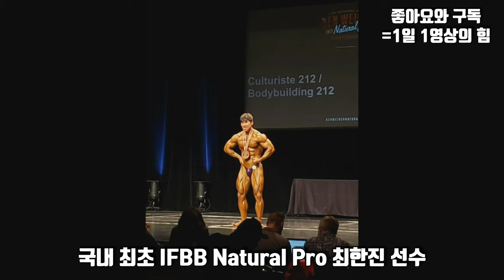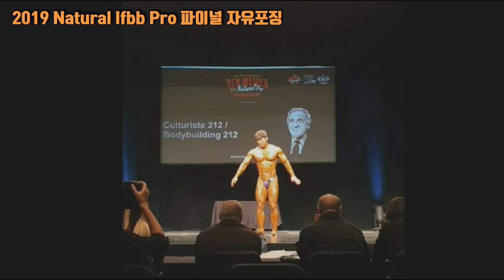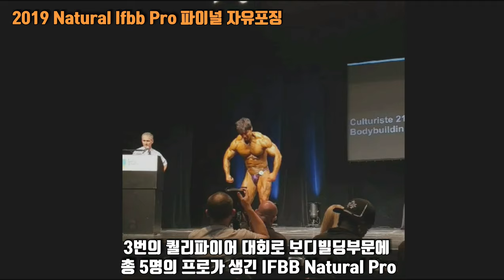네츄럴보디빌더들에게 꼭 전해야 하는 영상, 최한진 선수 영상 수정본